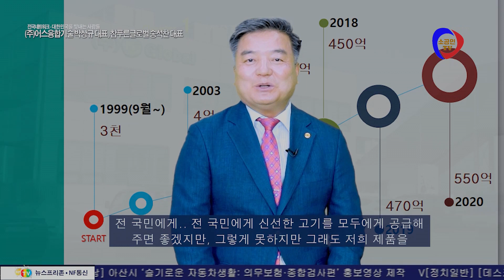[소공인TV] 농업회사법인(유) 참푸른글로벌 송석찬대표이사 초대 인터뷰 경영자대상 수상과 기업현실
국산 소고기 돼지고기 등을 우수한 품질관리로 생산해 세계인의 식탁에 올려놓고 싶다는 포부